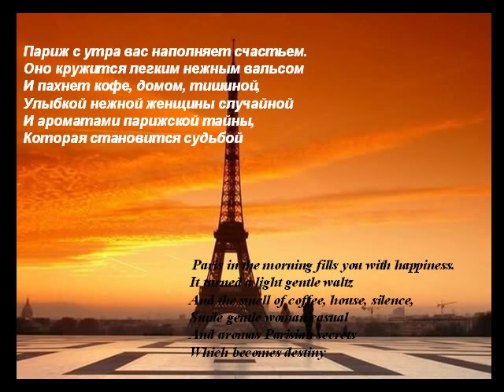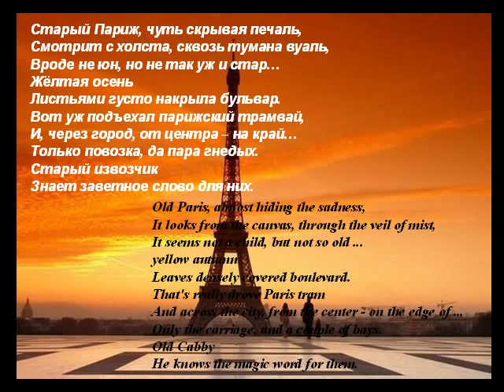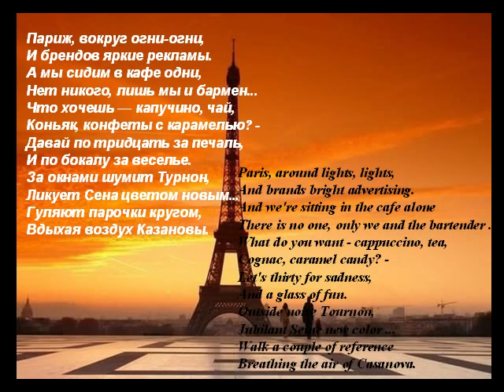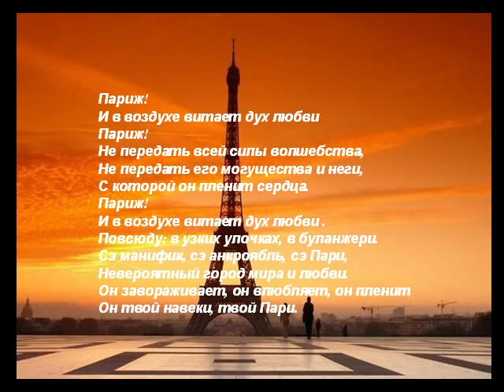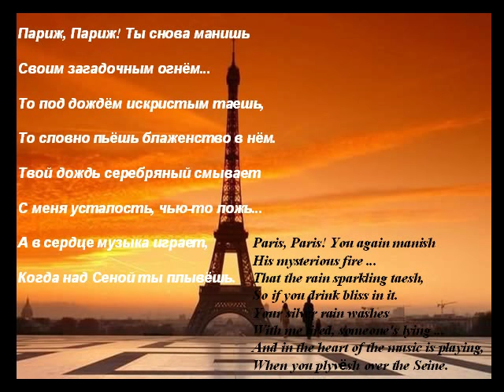IN THE QUIET OF PARIS - A C -